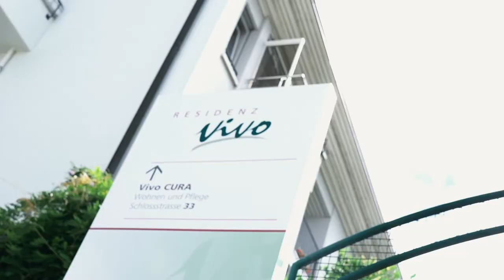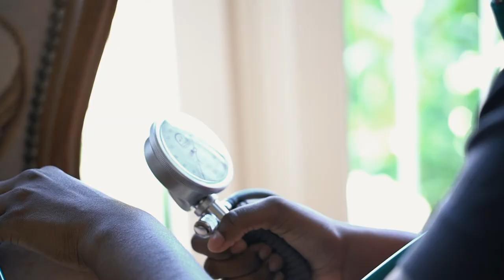Die Residenz Vivo in Köniz stellt sich vor | professional.ch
Die Residenz Vivo sucht junge Fachkräfte wie dich. Weitere Informationen findest du auf ihrem Unternehmensprofil auf professional.ch